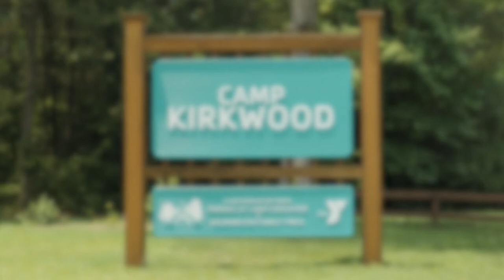YMCA Camp Kirkwood Amenities